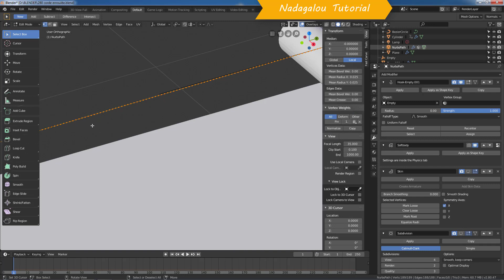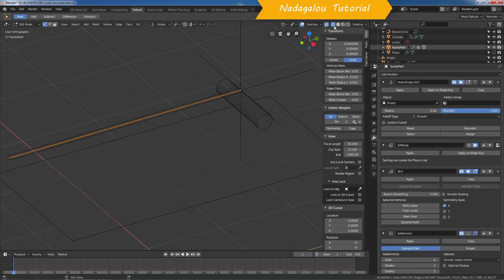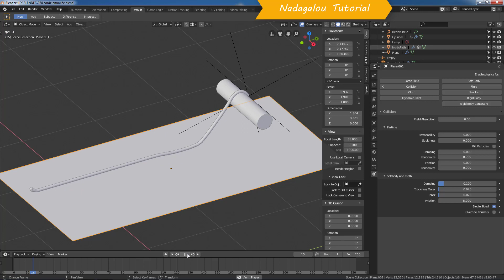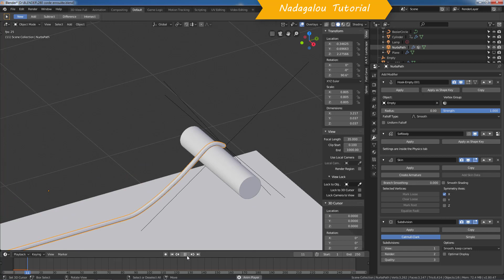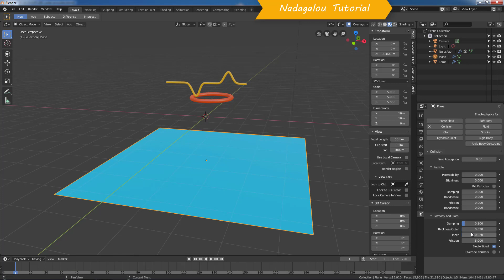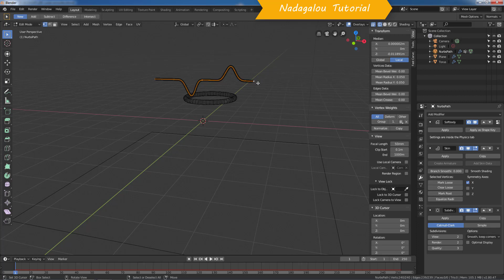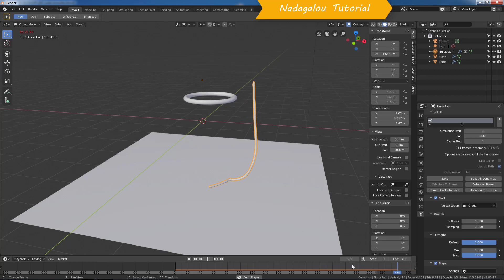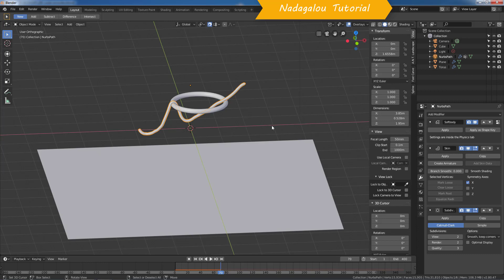Blender 2.8 Dynamic rolled rope /Animation d'une corde softbody rope.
Un autre tutorial sur l'animation dynamique d'une corde avec les softbody.